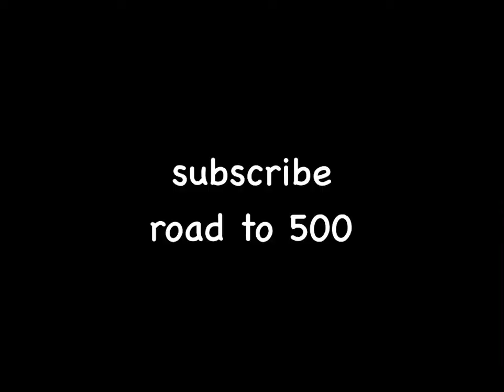Types Of Clicking Methods In Roblox Bedwars